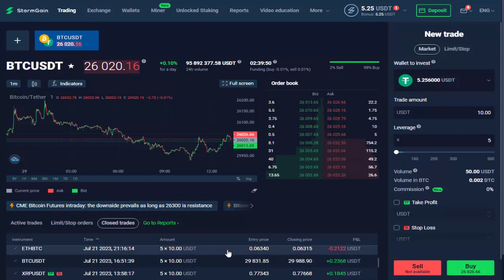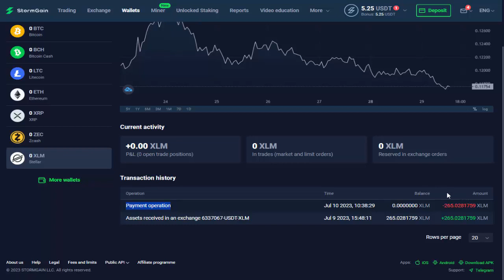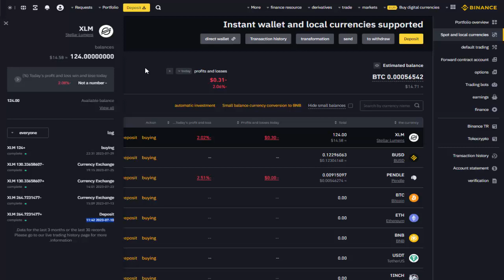Proof of withdrawal from StormGain 26.38 USDT Free anytime you want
Withdraw Profits 2023… Instant Access to Powerful Cloud Mining: Get Free Bitcoin Daily with 1 Click. Trade FREE BITCOIN and withdraw profits anytime you want,…
StormGain provides a multifunctional cryptocurrency app for iOS and Android. Exchange, trade and store your funds in an all-in-one crypto app.
  Start trading cryptocurrency in a few steps. StormGain, an all-in-one crypto platform, helps you get started with cryptocurrency trading, exchange, storage, and trading.
StormGain is an app that provides free in-app cloud mining for BTC, which can then be used for trading on the platform. StormGain is also a member of The Financial...
Cloud Mining for BTC: StormGain provides a feature where users can engage in cloud mining to earn Bitcoin (BTC) for free through the app. Cloud mining involves using remote data centers to mine cryptocurrencies without the need for owning or managing the hardware yourself.
Trading: The app allows users to trade cryptocurrencies, including Bitcoin and presumably other altcoins, on their platform. This suggests that users can engage in buying and selling different cryptocurrencies to potentially profit from market movements.

Instant Access to Profits: You mentioned that users can withdraw their profits anytime they want. This implies that any gains made through trading or cloud mining can be withdrawn according to the user's preference.

Multifunctional Crypto App: StormGain offers a multifunctional app for both iOS and Android devices. This app seems to combine various cryptocurrency-related services into one platform, such as trading, exchange, and storage.

Getting Started with Crypto Trading: StormGain claims to help users get started with cryptocurrency trading, exchange, and storage. This suggests that they provide resources or assistance for users who are new to the world of cryptocurrencies.

Membership and Financial Aspect: You mentioned that StormGain is a member of something called "The Financial," but this part of the text is cut off, so I don't have the full context about what "The Financial" refers to.

It's important to note that while the concept of cloud mining and trading on a cryptocurrency platform can be appealing, it's also essential for users to exercise caution and conduct thorough research before using such services. Cryptocurrency markets can be highly volatile, and not all platforms are equally reputable. Always make sure to use trusted and secure platforms, and be cautious of any promises that seem too good to be true.